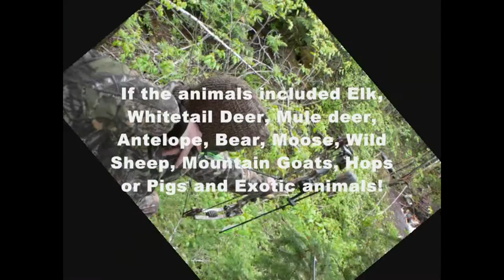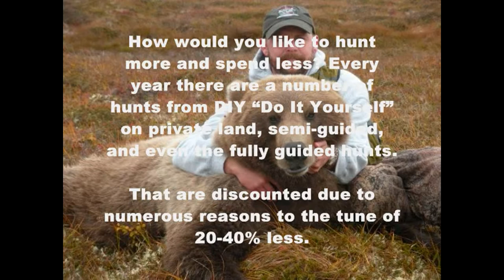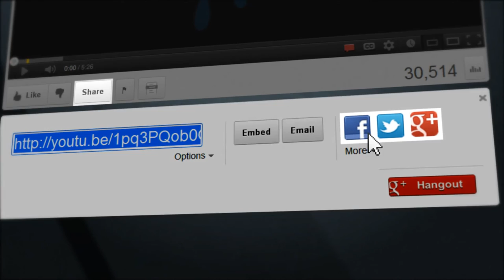"Bear Hunts" Looking for the "big bears"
Bear hunting. Great bear hunts at great prices. We hunt "Whitetail Deer" "Blacktail Deer" "Mule Deer" "Elk" "Axis Deer" "Fallow Deer" "Pronghorn Antelope" "Moose" "Bear" "Rocky Mountain Bighorn Sheep" "Dall Sheep" "Stone Sheep" "Desert Bighorn Sheep" "Mouflon" "Painted Sheep" "Black Hawaiian Sheep" "Calico Sheep" "Barbary Sheep" "Aoudad Sheep" "Addax Antelope" "Aoudad Sheep" "Blackbuck Antelope" "Gemsbok" "Oryx" "Red Sheep" "Scimitar-horned Oryx" "Sika Deer" "Rocky Mountain Goat" "Himalayan  Goat" "Wolves" "Grizzly Bear" "Brown Bear" "Kodiak Bear" "Black Bear" "Glacier Bear" "Mountain Lion" "Puma" "Cougar" "Exotics" "Texas Exotics" "Pheasant" "Quail" "Doves" "Ducks" "Geese" "Waterfowl" "Prairie Dogs" "Varmints" "Predators" "Fox" "Mountain Lion" "Cougar" "Puma" "Bobcat" "Coyote" "Gray Fox" "Swift Fox" "Raccoon" "Upland Game birds" "Pheasant" "Quail" "Doves" "Waterfowl" "Ducks" "Geese" "prairie Dogs" "Woodchuck" and more in 36 states and Canada from over 250 "outfitters" "guides" "farmers" "ranchers" and "landowners" We have rifle, pistol, shotgun, archery, compound bow and crossbow hunts.